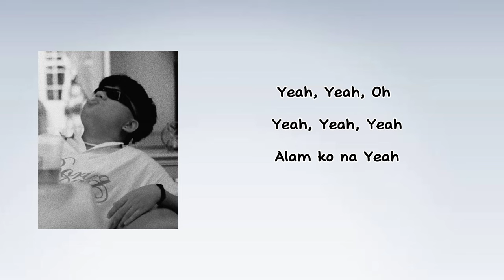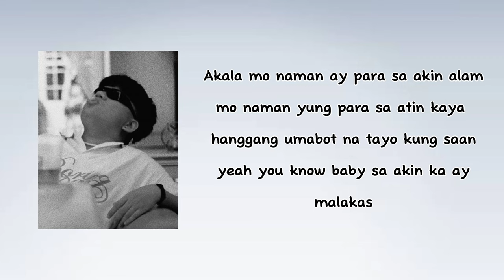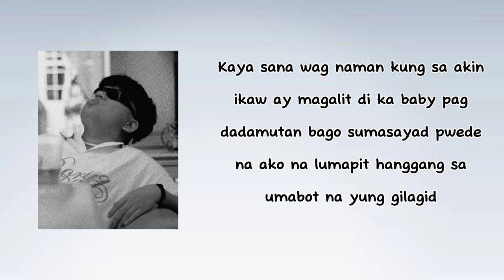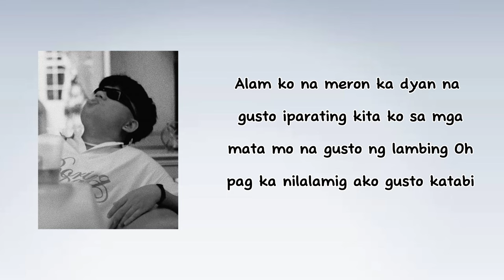Monty Gi - Shy Type (Lyrics)